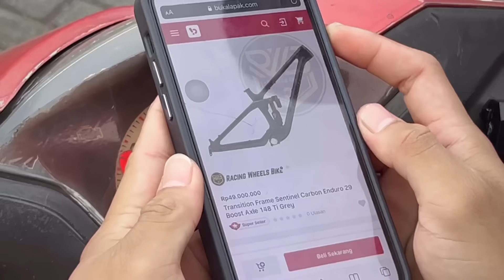Kena Mental Pas Tau Harga Sepedanya🗿